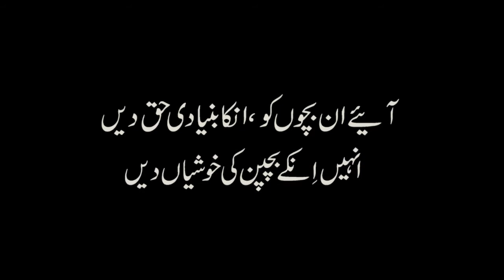The Lost Childhood